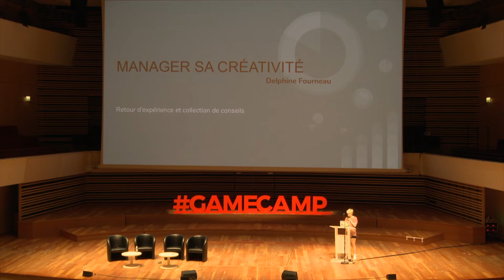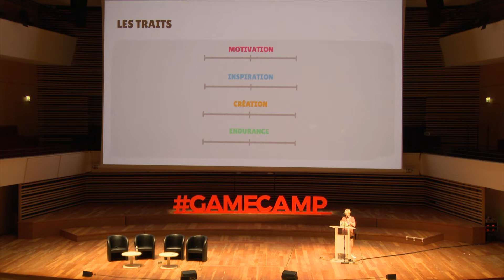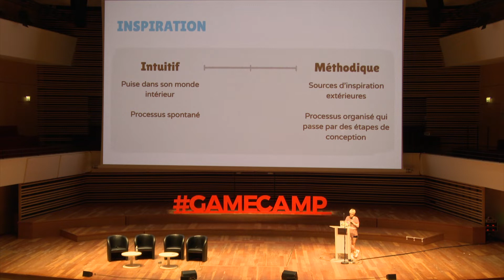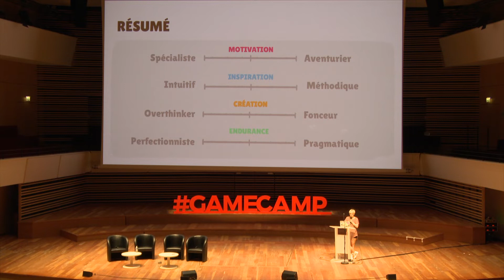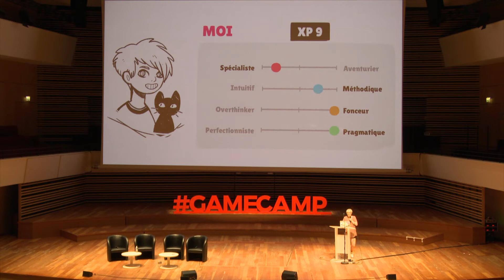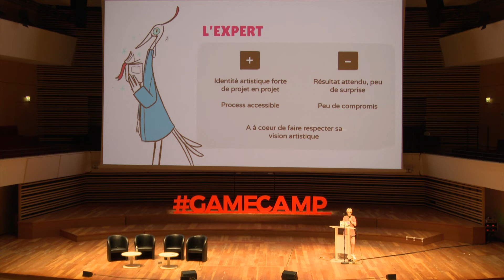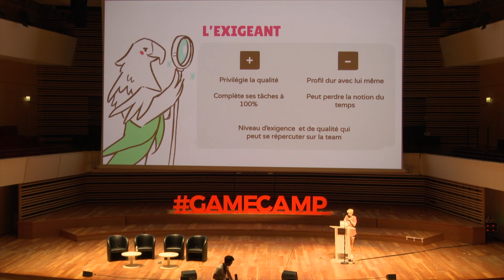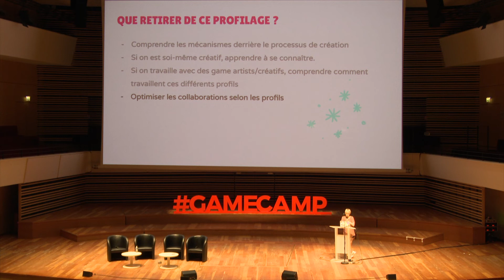Manager sa créativité | Delphine Fourneau | Game Camp France 2019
Si « manager » et « créativité » semblent des notions peu conçues pour aller ensemble, ce talk se veut avant tout un retour d’expérience et une sélection de conseils pour éviter la fameuse page blanche, ou pire, les idées éculées. Que ce soit en indépendant, en studio, ou lorsque l’on doit manager des créatifs, comment s’assurer de pouvoir proposer des idées fraîches et originales, puis par la suite, comment faire évoluer ces idées et gérer les retours de manière constructive et sereine ?

DELPHINE FOURNEAU
Delphine Fourneau est directrice artistique et illustratrice indépendante, et travaille dans le jeu vidéo depuis plus de 8 ans. Après quelques années en tant que Lead Artist chez CCCP, elle se lance à son compte et participe à plusieurs productions, dont celle d’Oniri Islands sorti en 2018. Elle fait partie du collectif français Klondike, et réalise ainsi dans une démarche plus personnelle des jeux tels que Sacramento, exposé dans de nombreux événements jeu vidéo internationaux.

Conférence enregistrée au Game Camp France, les 24 et 25 juin 2019 à Lille.